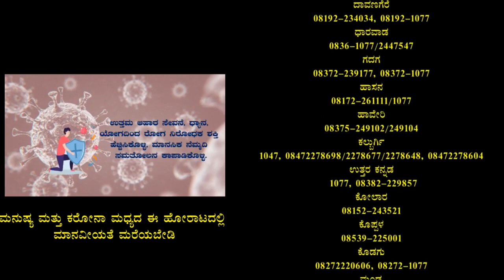ಮಸ್ಕಿ ನೂತನ ಶಾಸಕರಿಂದ ಮಸ್ಕಿ ತಾ.ಪಂ.ಯಲ್ಲಿ ಕೋವಿಡ್ ನಿಯಂತ್ರಣ ಕುರಿತು ತಾಲೂಕು ಮಟ್ಟದ ಪರಿಶೀಲನಾ ಸಭೆ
ಕೋವಿಡ್ ಡ್ಯೂಟಿ ಸರಿಯಾಗಿ ಮಾಡದಿದ್ದರೆ ಶಿಸ್ತುಕ್ರಮ ಜರುಗಿಸಲಾಗುವುದು ಎಂದು ಮಸ್ಕಿ ಕ್ಷೇತ್ರದ ನೂತನ ಕಾಂಗ್ರೆಸ್ ಶಾಸಕ ಬಸವನಗೌಡ ತುರುವಿಹಾಳ ಅಧಿಕಾರಿಗಳಿಗೆ ಎಚ್ಚರಿಸಿದ್ದಾರೆ.  ಮಸ್ಕಿ ತಾಲೂಕಿನಲ್ಲಿ ಉಪಚು‌ನಾವಣೆ ನಂತರ ದಿನದಿಂದ ದಿನಕ್ಕೆ ಕೊರೊನಾ ಪ್ರಕರಣಗಳು ಹೆಚ್ಚಾಗುತ್ತಿರುವುದರಿಂದ ಪ್ರತಿಯೊಂದು ಗ್ರಾಮ ಮಟ್ಟದಲ್ಲೂ ಪಿಡಿಓಗಳು ಕೊರೊನಾ ನಿಯಂತ್ರಿಸಲು ಕೂಡಲೇ ಅಗತ್ಯ ಕ್ರಮಗಳನ್ನು ಕೈಗೊಳ್ಳಬೇಕೆಂದು ಶಾಸಕ ಬಸವನಗೌಡ ತುರುವಿಹಾಳ ಅಧಿಕಾರಿಗಳಿಗೆ ಖಡಕ್ಕಾಗಿ ಎಚ್ಚರಿಸಿದರು. ಪಟ್ಟಣದ ತಾಲ್ಲೂಕು ಪಂಚಾಯಿತಿ ಕಚೇರಿಯಲ್ಲಿ ಗುರುವಾರ ನೂತನ ಶಾಸಕ ಬಸನಗೌಡ ತುರುವಿಹಾಳ ಅವರು ಕೋವಿಡ್-19 ನಿಯಂತ್ರಣ ಕುರಿತು ತಾಲೂಕು ಮಟ್ಟದ ಪರಿಶೀಲನಾ ಸಭೆಯ ಅಧ್ಯಕ್ಷತೆ ವಹಿಸಿ ಮಾತನಾಡಿದರು. ಕ್ಷೇತ್ರದ ವ್ಯಾಪ್ತಿಗೆ ಒಳಪಡುವ ಪ್ರತಿಯೊಂದು ಗ್ರಾಮ ಪಂಚಾಯಿತಿ ವ್ಯಾಪ್ತಿಯಲ್ಲಿ ಬರುವ ಹಳ್ಳಿಗಳಲ್ಲಿ ಆಯಾ ಗ್ರಾಮ ಪಂಚಾಯಿತಿ ಅಧಿಕಾರಿಗಳು ಟಾಸ್ಕ್ ಫೋರ್ಸ್ ಸಮಿತಿಯನ್ನು ರಚಿಸಿಕೊಂಡು ಕೊರೊನಾ ನಿಯಂತ್ರಿಸಲು ಅಗತ್ಯ ಕ್ರಮಗಳನ್ನು ಕೈಗೊಳ್ಳಬೇಕು ಎಂದು ಆದೇಶಿಸಿದರು. ಪಟ್ಟಣದಲ್ಲಿ 30 ಹಾಸಿಗೆ ಸಮುದಾಯ ಆಸ್ಪತ್ರೆಯ ಕಟ್ಟಡ ನಿರ್ಮಾಣ ಕಾರ್ಯವನ್ನು ಯಾಕೆ ಅರ್ಧಕ್ಕೆ ನಿಲ್ಲಿಸಲಾಗಿದೆ ಎಂದು ಶಾಸಕರು ಪ್ರಶ್ನಿಸಿದರು. ಈ ಬಗ್ಗೆ ವೈದ್ಯಾಧಿಕಾರಿ ಅಮರೇಶ್ ಪಾಟೀಲ್ ಮಾತನಾಡಿ “ಆಸ್ಪತ್ರೆ ಕಟ್ಟಡ ನಿರ್ಮಾಣ ಮಾಡುತ್ತಿರುವ ಸ್ಥಳ ಖಾಸಗಿ ವ್ಯಕ್ತಿಗೆ ಸಂಬಂಧ ಪಟ್ಟಿದ್ದರಿಂದ ಕಟ್ಟಡದ ನಿರ್ಮಾಣ ಮಾಡದಂತೆ ಕೋರ್ಟಿನಿಂದ ಸ್ಟೇ ತರಲಾಗಿದೆ ಆದ್ದರಿಂದ ಕಟ್ಟಡ ಅರ್ಧಕ್ಕೆ ನಿಲ್ಲಿಸಲಾಗಿದೆ” ಎಂದರು. ಯಾರದ್ದು ಎಂದು ಗೊತ್ತಿರಲಿಲ್ಲವೆ ಕೂಡಲೇ ಸಮಸ್ಯೆಗೆ ಪರಿಹಾರ ಕಂಡುಕೊಳ್ಳಲು ಪ್ರಯತ್ನ ಮಾಡಿ ನಂತರ ಪ್ರಾಥಮಿಕ ಆರೋಗ್ಯ ಕೇಂದ್ರವನ್ನು ಮೇಲ್ದರ್ಜೆಗೇರಿಸಲು ಪ್ರಸ್ತಾವನೆ ಸಲ್ಲಿಸಲಾಗಿದೆ ಎಂದರು. ಈಗಾಗಲೇ ಪ್ರಸ್ತಾವನೆ ಸಲ್ಲಿಸಲಾಗಿದ್ದು ಸರಕಾರ ಮಟ್ಟದಲ್ಲಿ ನಿರ್ಧಾರವಾಗಬೇಕಿದೆ ಎಂದು ವೈದ್ಯಾಧಿಕಾರಿಗಳು ಹೇಳಿದರು. ಪ್ರಾಥಮಿಕ ಆರೋಗ್ಯ ಕೇಂದ್ರದಲ್ಲಿ ಎಂ.ಬಿ.ಬಿ.ಎಸ್ ವೈದ್ಯಾಧಿಕಾರಿಗಳ ಕೊರತೆಯ ಬಗ್ಗೆ ಶಾಸಕರ ಗಮನಕ್ಕೆ ತಂದರು. ಶಾಸಕರು ಜಿಲ್ಲಾ ವೈದ್ಯಾಧಿಕಾರಿಗಳಿಗೆ ದೂರವಾಣಿ ಮೂಲಕ ಸಂಪರ್ಕಿಸಿ ಮಸ್ಕಿ ಆಸ್ಪತ್ರೆಗೆ ಒಬ್ಬ ಎಂ.ಬಿ.ಬಿ.ಎಸ್ ವೈದ್ಯಾಧಿಕಾರಿಗಳನ್ನು ತುರ್ತಾಗಿ ನೇಮಿಸಲು ಸೂಚಿಸಿದರು.
ವರದಿ:ರಾಮನಗೌಡ ಮಾಲಿ ಪಾಟೀಲ್